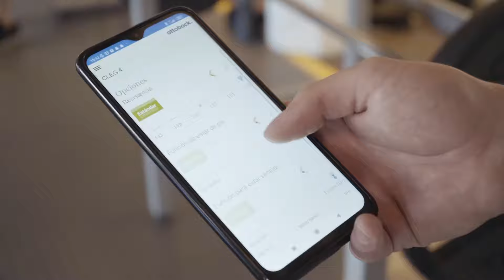Prótesis | Ortopedia Bernat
En Ortopedia Bernat nos encargamos que cada uno de nuestros pacientes pueda recuperar su calidad de vida. Verlos lograr cada objetivo que se proponen, como Felipe, es nuestro mayor orgullo y por lo que trabajamos día a día como equipo.

para conocer más sobre nuestro servicios y ante cualquier consulta, no dudes en preguntarnos. ¡Que nadie te diga que no podés!

ORTOPEDIA BERNAT.

Somos una empresa que nace de la pasión de Bernardo Bernat abuelo en 1930, cuyos valores se vienen trasmitiendo y resignificando de generación en generación, gracias a la colaboración de la familia y grandes profesionales.
Abrimos formalmente nuestras puertas en el año 1993 bajo la dirección técnica del protesista ortesista Bernardo Bernat padre, quien de esta manera ve cristalizado el sueño de una vida de tener su propio lugar. Bernardo, junto a dos de sus hijos, Javier y Gustavo, revoluciona la industria creando el sistema Perfect Leg, que combina la perfección del confort y la tecnología garantizando el éxito del equipamiento para el paciente.
Con el paso de los años se sumó Fernando, otro de los hijos de Bernardo, quien con la ayuda de sus hermanos nos ayudó a seguir creciendo y a ser reconocidos, no sólo por nuestra calidad profesional, sino también por el trato especializado con nuestros pacientes, a quienes acompañamos en todo el proceso de recuperación.
Estamos permanentemente actualizados con elementos y tecnología de última generación que nos llegan mediante congresos de capacitación y perfeccionamiento constante, realizados tanto a nivel nacional como internacional. Poseemos una gran red de distribuidores y representantes a lo largo todo el territorio argentino. Contamos con un Taller Hi- Tech para la realización de equipamientos ortésicos y protésicos, siendo certificados y calificados por compañías internacionales en productos como Genium X3, C- LEG, Manos Myoelectricas, Dynamic Arm, E- Mag Active y Harmony, entre otros. Debemos mencionar también a nuestra destacada división Movilidad, que cuenta con el reconocimiento y certificación de grandes fabricantes como Sunrise Medical y Ottobock.
Vanguardia, tecnología y trato cercano con el paciente son los pilares que nos permiten seguir creciendo día a día, avalado por quienes llegaron un día para que los ayudemos a recuperarse y se quedaron para siempre.